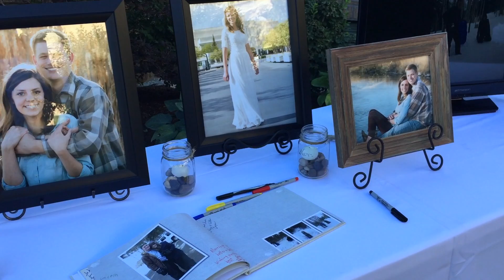Caitlin & Michael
Caitlin and Michael's wedding, 6/26/15